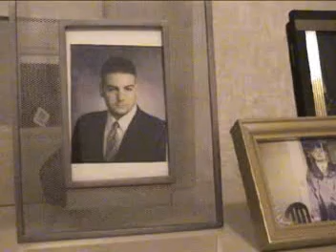Raffi's Eulogy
Mustafa's so mean. This is a fake eulogy, don't be fooled whoever sees this.